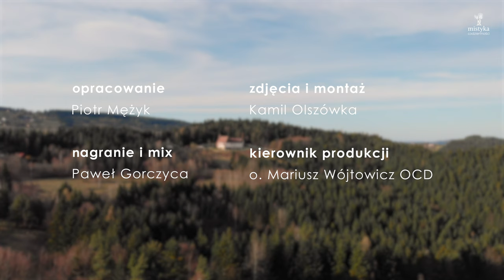Zwycięzca śmierci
zaśpiewali i wystąpili:
Konrad Kozubek
Michał Zięba
Rafał Pająk
Paweł Łabuzek
Paweł Tylka
Piotr Mężyk
Szymon Masłowski
Wiktor Ostrowski
o. Marcin Wojnicki OCD
o. Mariusz Wójtowicz OCD
Przemysław Żurek
Franciszek Żurek
Piotr Uznański
Mateusz Uznański
Sebastian Polak

opracowanie
Piotr Mężyk

nagranie i mix
Paweł Gorczyca

Kamil Olszówka

A.D. 2024